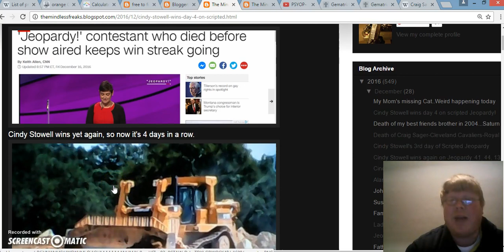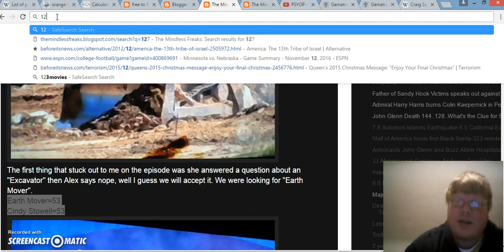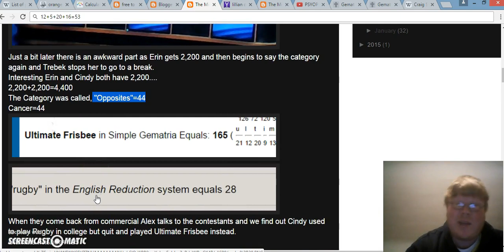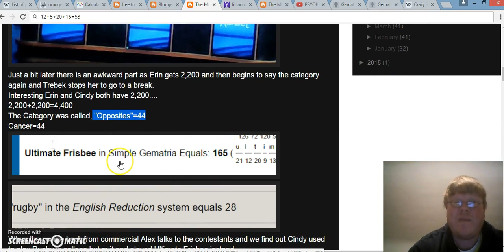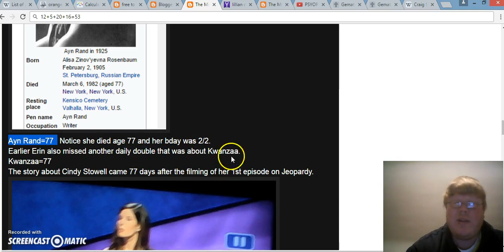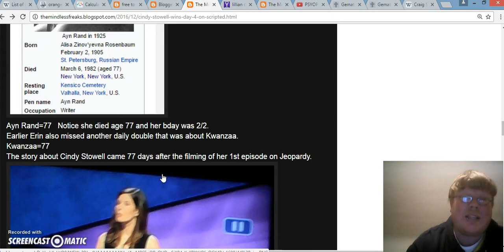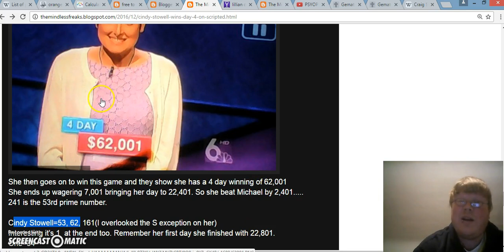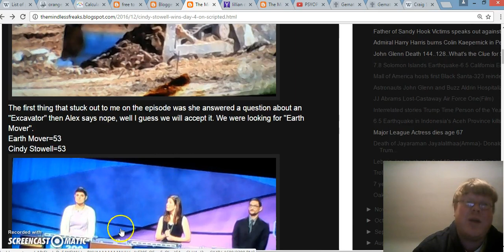Cindy Stowell wins day 4 on Scripted Jeopardy!